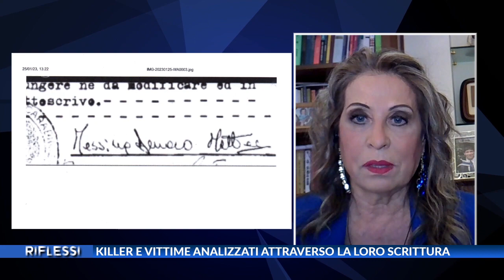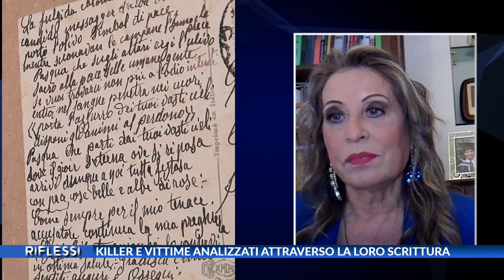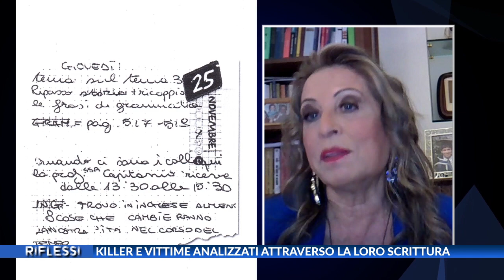Riflessi - Grafologia e criminologia con Candida Livatino e violenza sulle donne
Nella nuova puntata di Riflessi a cura di Ilaria La Mura, parliamo di grafologia e criminologia con la Dott.ssa Candida Livatino. Il ruolo del medico di famiglia per le donne vittime di violenza con il Dott. Pasquale Contaldi,  docente Scuola Di Formazione Medici Di Famiglia, Consigliere Nazionale Del Sindacato Dei Medici Italiani. Denuncia per Violenza: A chi rivolgersi? Dott. Mario Di Mattia, Dottore In Giurisprudenza